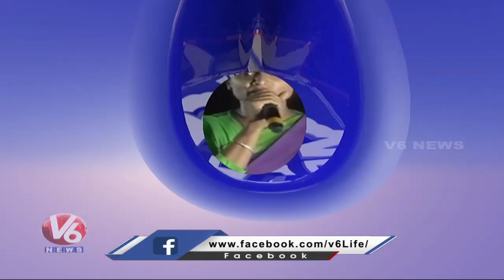CM KCR-Paddy Cultivation | KCR On Fuel Price | KCR VS BandiSanjay | YS Sharmila | V6 News Of The Day